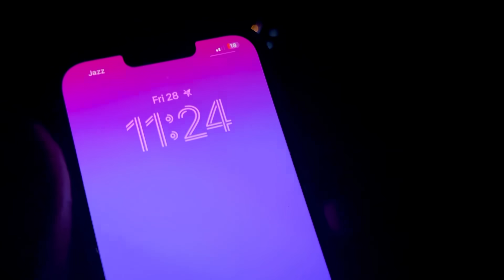Achanak Hospital Lee Ke Jana Para Dada Jaan Ko 🥺